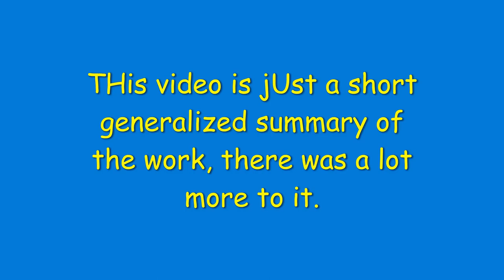Forging a medieval inspired cooking tripod with grate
A video of me hand forging a tripod and grate. Commission work. Sorry for the goofy ah forging.